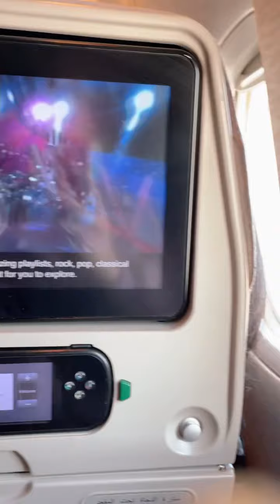SAFE LANDING @ DUBAI AIRPORT❤️❤️